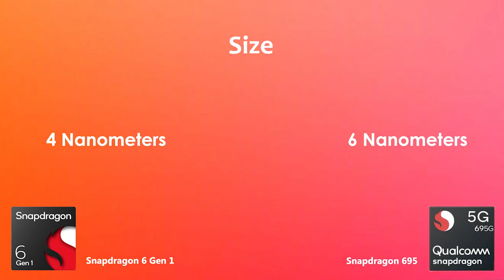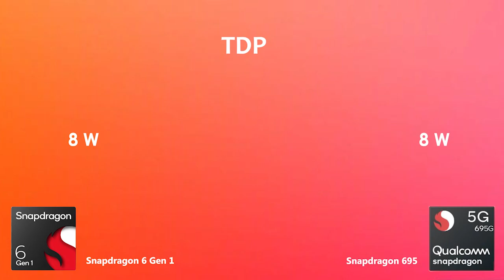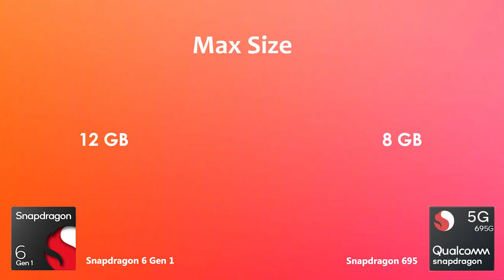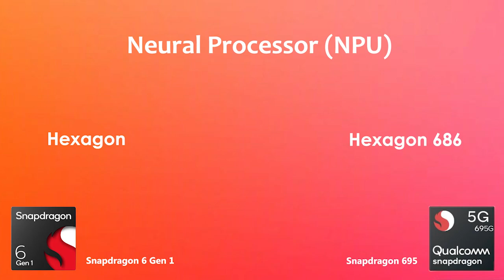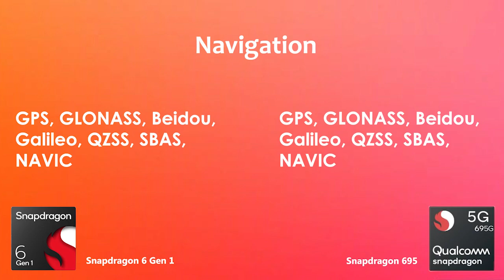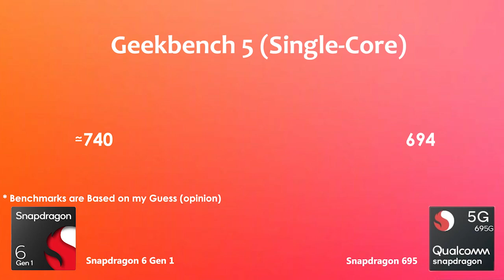Snapdragon 6 Gen 1 Vs Snapdragon 695 | Antutu Benchmark & Specification